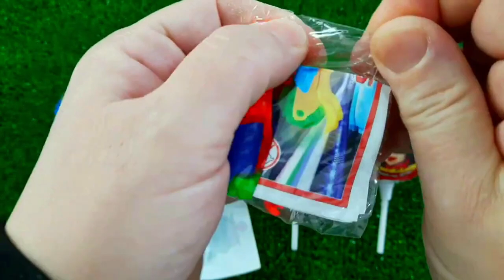ASMR MUKBANG Watermelon Desserts Cutting Rainbow. Lollipo Cutting Rainbow.Gummy Candy